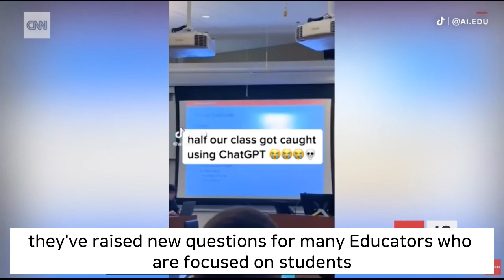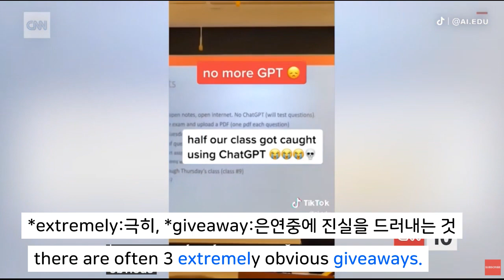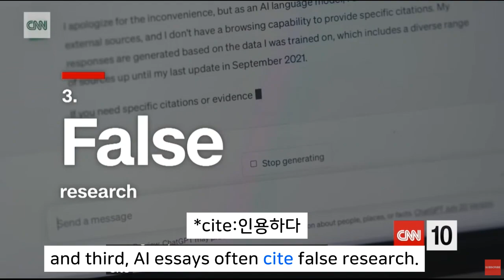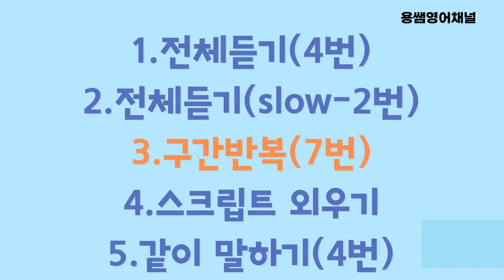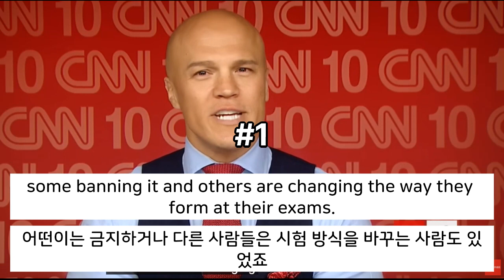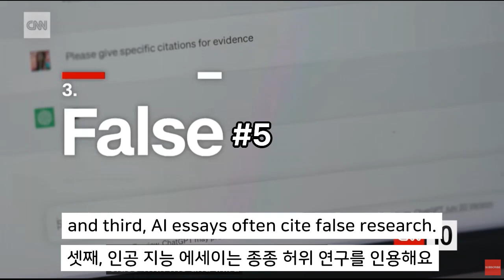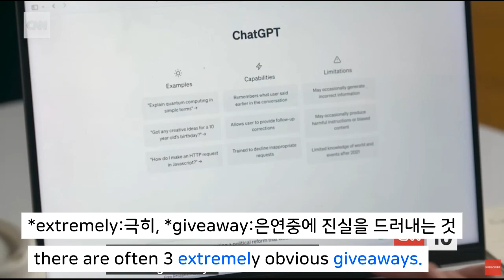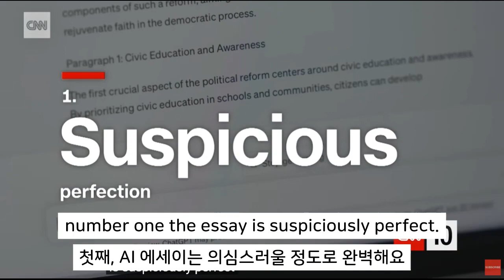[CNN뉴스쉐도잉영어- ChatGPT를 사용하는 대학생들#2]구간반복쉐도잉뉴스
ChatGPT를 대학생들이 과제나 시험을 칠때 사용함으로써 논란이 되고 있습니다. 이는 옳은 걸까요? 구간반복쉐도잉영상,  기본, slow, 스크립트 암기, 구간 반복 등을 통해서 원어민들이 쓰는 표현 등을 익힐 수 있습니다.